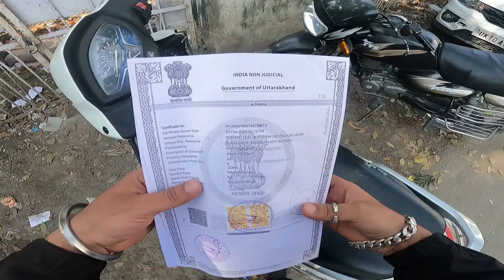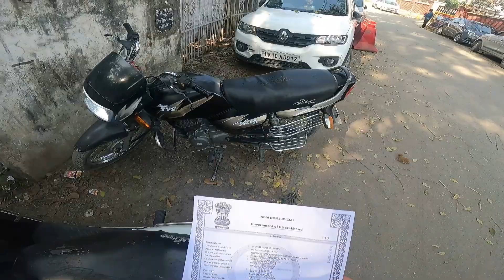police stopped me😭😭 || vlog on activa || moto vlog || uttrakhand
BBG riding jacket

Riding gloves-Take a look at this BIKING BROTHERHOOD Snell Race Tech - Black Riding Gloves on Flipkart

GoPro Hero 9 bundle, with extra Rechargeable Battery, Remote and Case HERO9 Sports and Action Camera on Flipkart

Side Mirrors with LED Turn Signal Indicator Adjustable Bike Rear View Mirror for R15 & Other Full Flared Bikes (Amber Yellow)